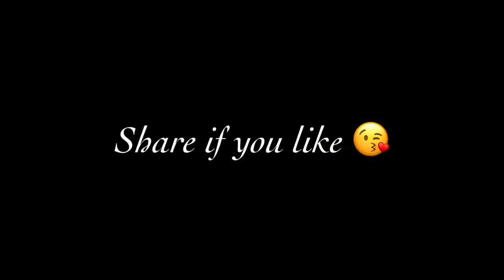24 February 2018